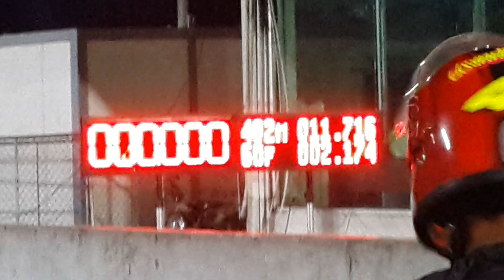บริโอ้อู่ตาพูน ขับเอง 11.716 sec.